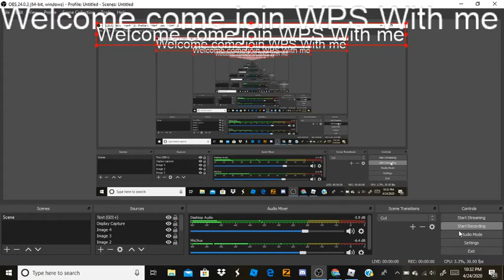Trailer On Winnipeg Police Service